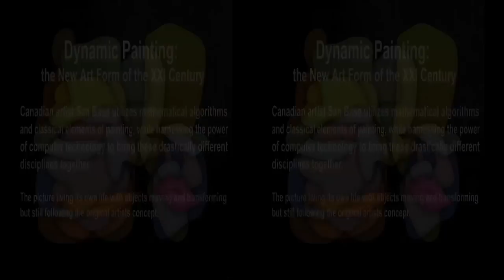Our World is a Crazy Fractal - 3D (side-by-side)